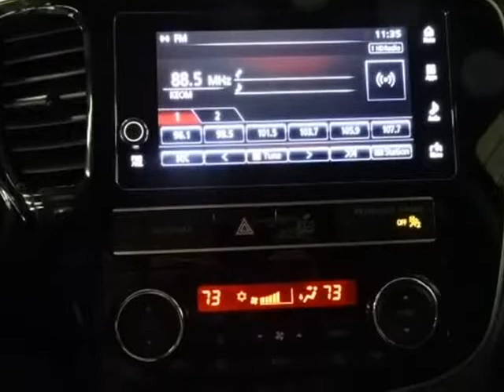2019 Mitsubishi Outlander SE FWD (Dallas, Texas)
GLMA Investments LLC dba Berlinetta Motorsports
8900 John W Carpenter Freeway
Dallas